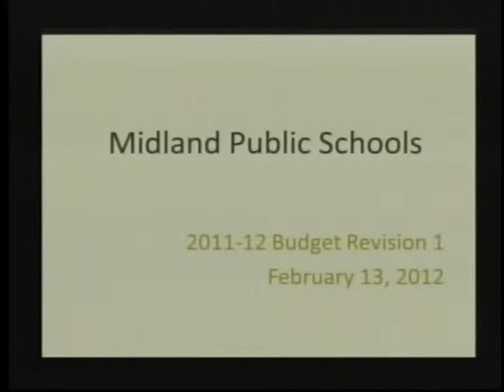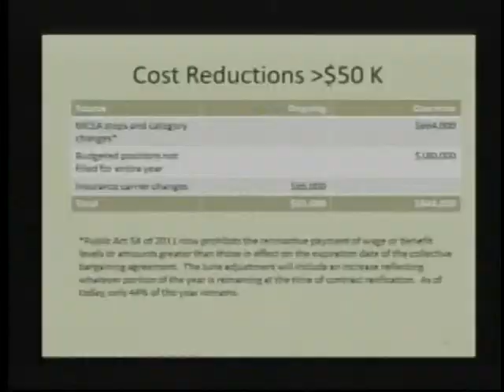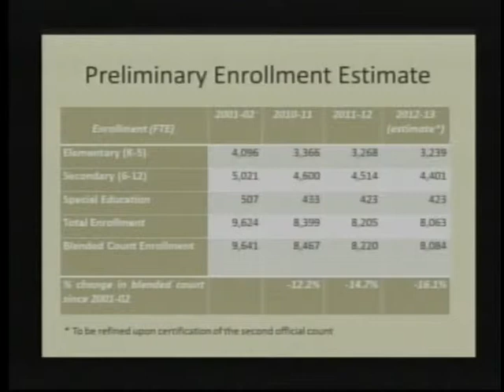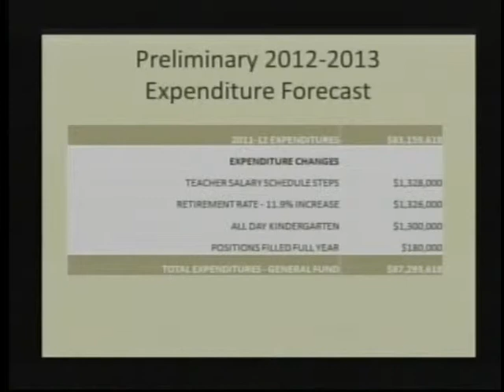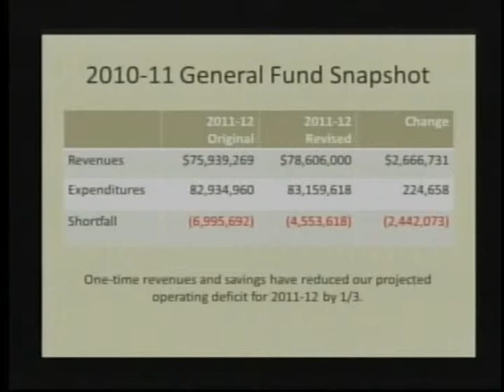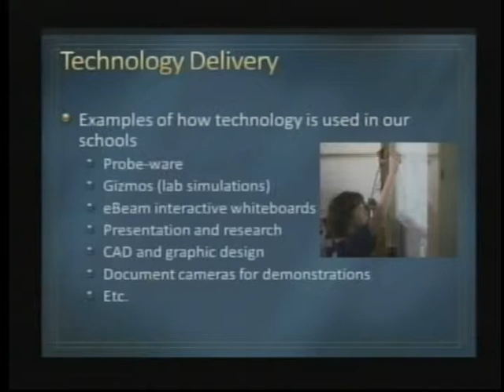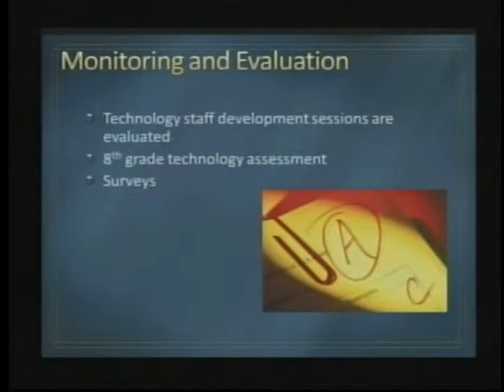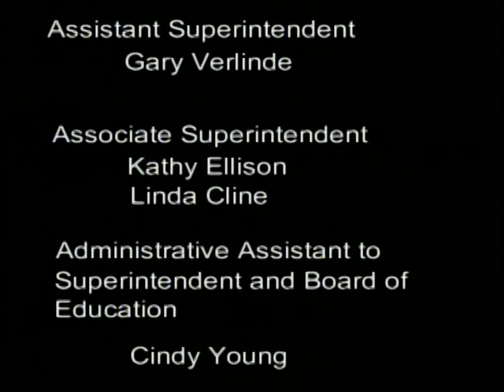Midland Public Schools Board of Education Meeting - February 13, 2012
Midland Public Schools Board of Education meeting recorded on February 13, 2012. All meetings are held at 7 p.m. at the Midland Public Schools Administration Center 600 E. Carpenter Street Midland, MI 48640.